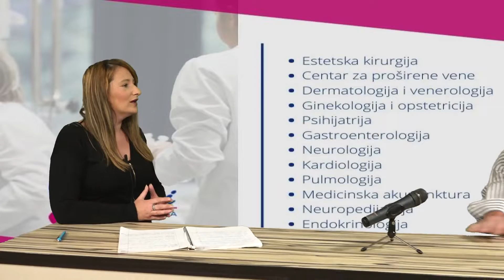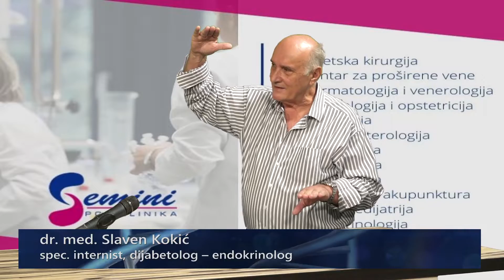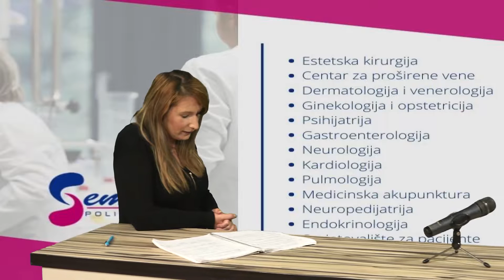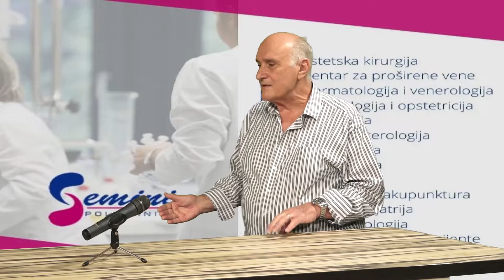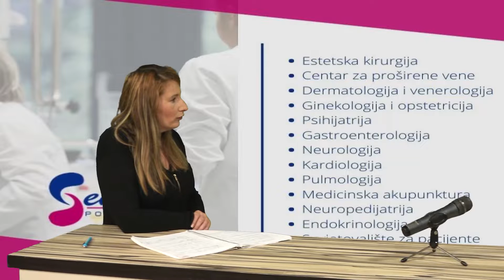Kod likara - dr.med. Slaven Kokić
Emisija TV Šibenik